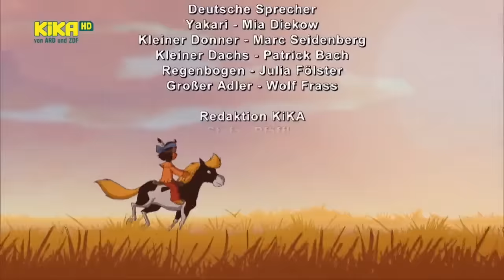ᴴᴰ Yakari Folge 146- 147 | Yakari verliert seine Stimme / Ein Freund für Wirbelwind [Deutsch]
Yakari ist im strömenden Regen ausgeritten und hat sich dabei erkältet. Der Schamane des Stammes kümmert sich um ihn, doch als Yakari am nächsten Morgen aufwacht, hat er seine Stimme verloren. Ausgerechnet jetzt, wo das Streifenhörnchen dringend seine Hilfe benötigt! Ein Schwarm Fledermäuse hat seine Höhle besetzt und als neues Heim auserkoren. Doch wie soll Yakari helfen, wenn er seine Stimme nicht mehr benutzen kann?

Regenbogen wendet sich an ihren Freund Yakari. Sie hat momentan die Aufsicht für das Tipi, in dem sich die Vorräte des Stammes befinden. In den letzten Tagen ist ihr aufgefallen, dass immer wieder getrocknete Fleischstücke daraus verschwinden. Jemand scheint sie gestohlen zu haben! Yakari verspricht zu helfen und legt sich mit Kleiner Donner auf die Lauer, um den Täter auf frischer Tat zu ertappen.